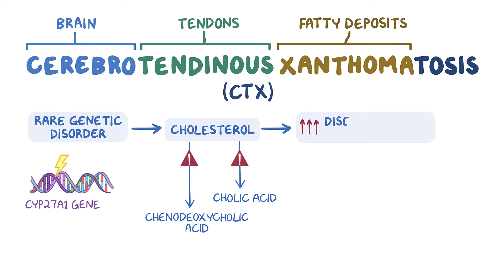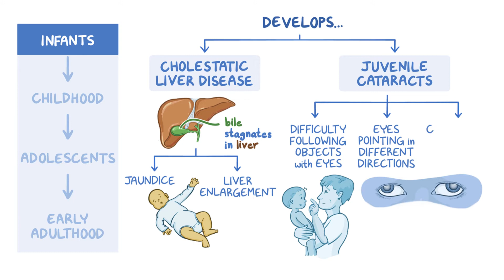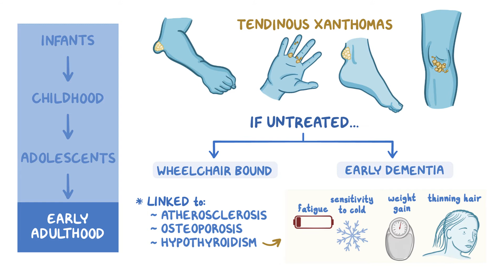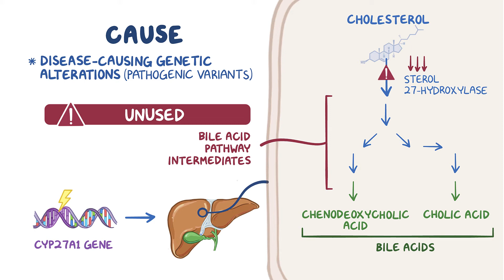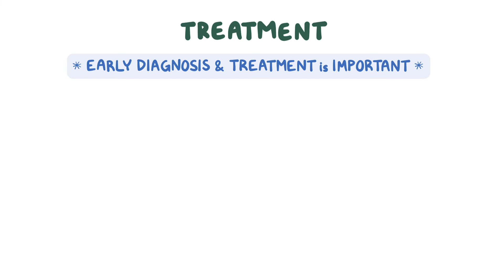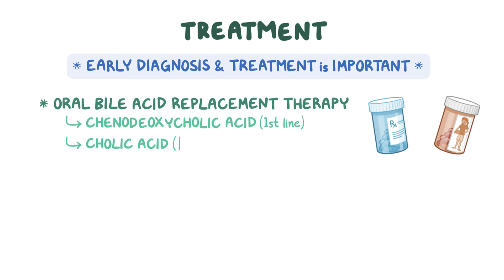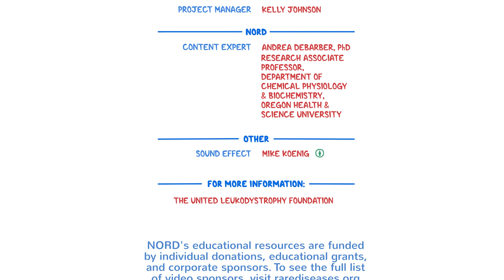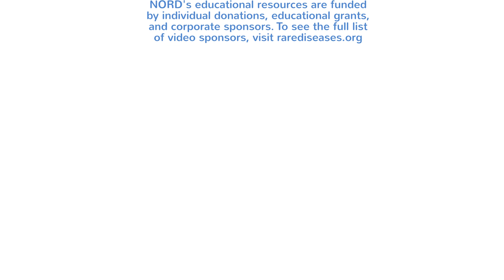Cerebrotendinous xanthomatosis (NORD)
Cerebrotendinous xanthomatosis, also called CTX, is a rare genetic disorder caused by alterations  in the CYP27A1 gene that adversely affect the body’s ability to convert  cholesterol to the bile acids chenodeoxycholic acid and cholic acid.